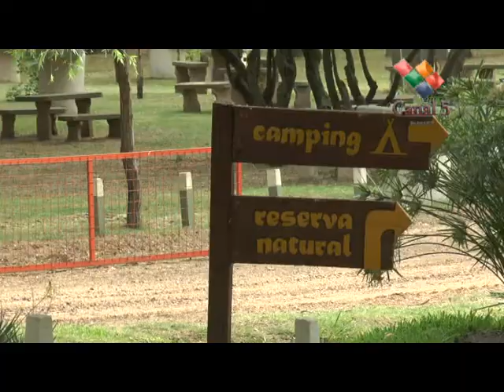EN EL BALNEARIO CAMPING DE SAN JOSÉ, HABRÁ UN PUESTO FIJO DE POLICÍA E INSPECTORES EN BICICLETA.-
Eduardo Lorenzo, también da cuenta de como será el accionar policial, el rol de los inspectores y prefectura, como también los controles que implementaran ante la llegada de personas que vengan de localidades con transmisión comunitaria de Covid-19.-
Tercera parte de la nota con el periodista y locutor nacional Jorge Silva de CANAL 5 - SAN JOSÉ